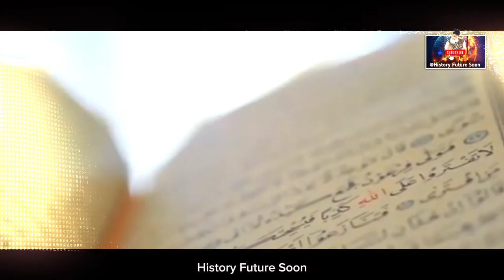The Reality Of Sharah Sadr (شرح صدر کیا ہے؟) Ability To Corroborate The Real Truth Easily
Why is Sharh Sadr Dua important for every Muslim?